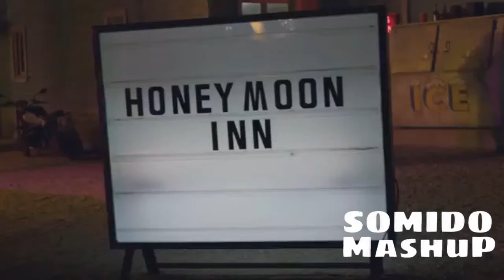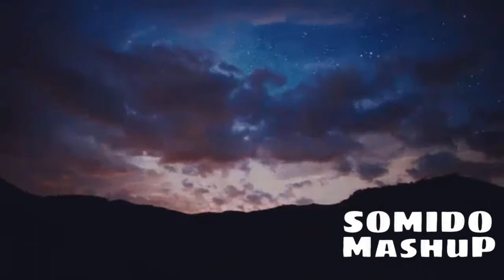Demi Lovato and Ariana Grande - Into the Summer (MASHUP)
This is a mashup of 2 songs incuding 'Into You' by Ariana Grande and 'Cool for the Summer' by Demi Lovato. I hope you love it.